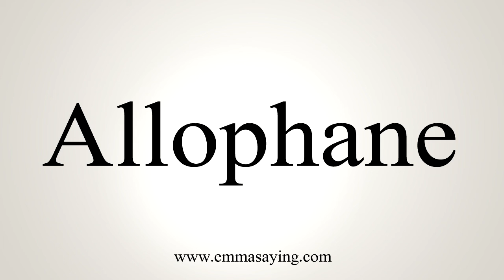How To Say Allophane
Learn how to say Allophane with EmmaSaying free pronunciation tutorials.